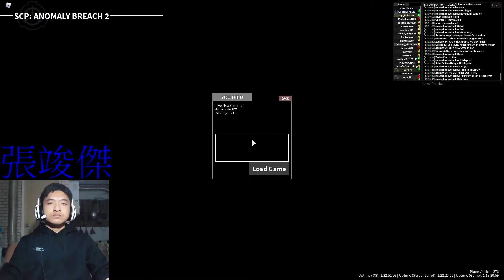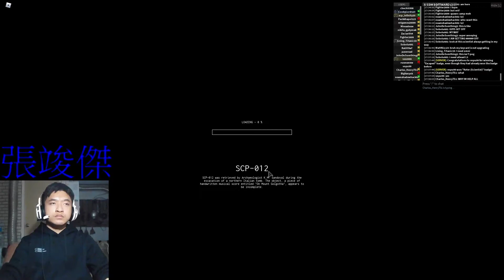( 張竣傑 )Roblox SCP: anomaly breach 2 #11